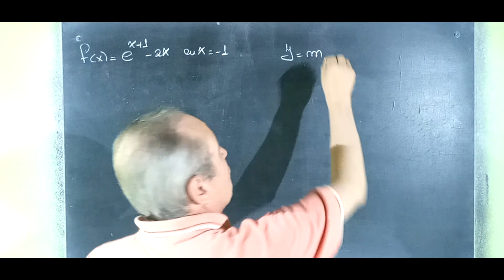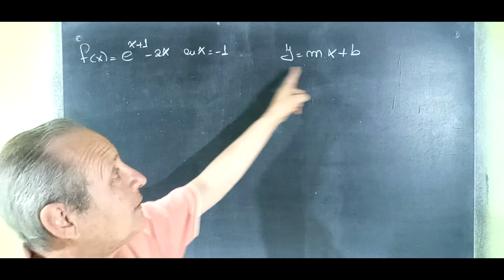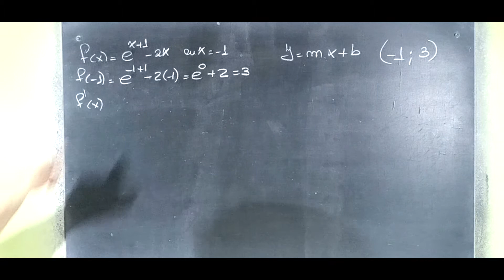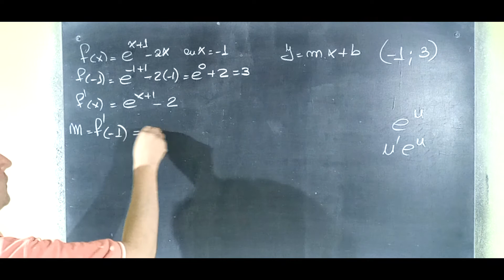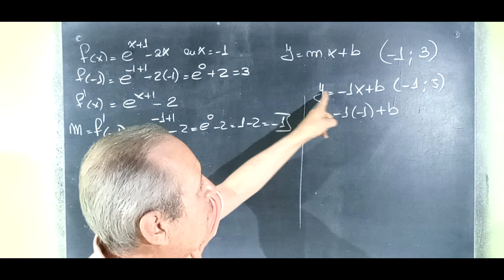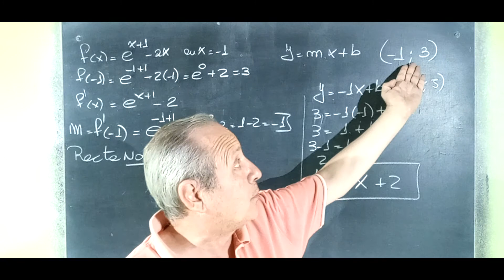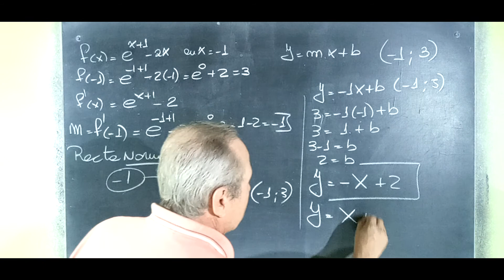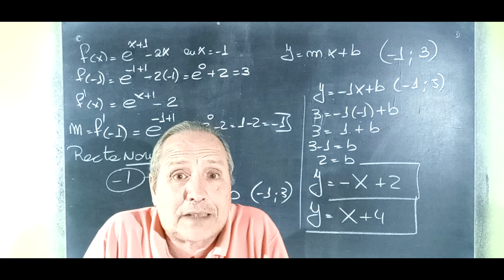Ecuaciones de la Recta Tangente y Normal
Derivadas Recta Tangente y Normal@RicardoJara277